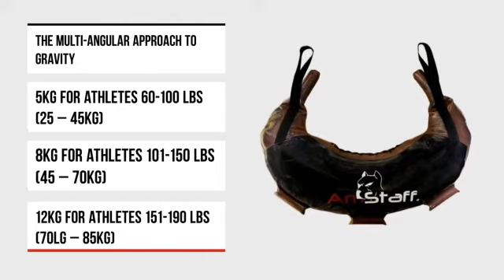AmStaff Fitness Bulgarian / Farm Bag - 23kg (50lbs) - fitnessavenue.ca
This AmStaff Fitness Bulgarian / Farm Bag - 23kg (50lbs) is brought you

None